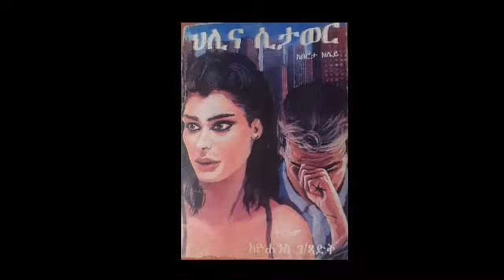ህሊና ሲታወር Beyond Pardon (ከፍል ሃያ አንድ ), ደራሲ በርታ ከሌይ, ትርጉም ዮሐንስ ገ/ፃድቅ, ተራኪ ደጀኔ ጥላሁን